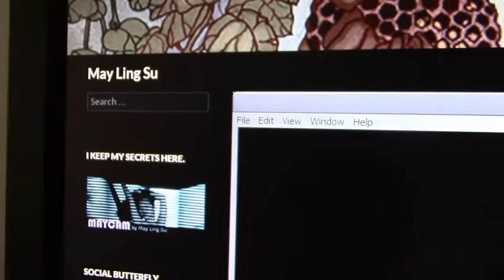Hooligan Heart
music and lyrics by May Ling Su

Hooligan Heart is a seafaring Viking love song, inspired by the love story of Humungously Hotshot the Hero and Valhallarama from How to Twist a Dragon's Tale, in which HHH waits for Valhallarama's rescue.